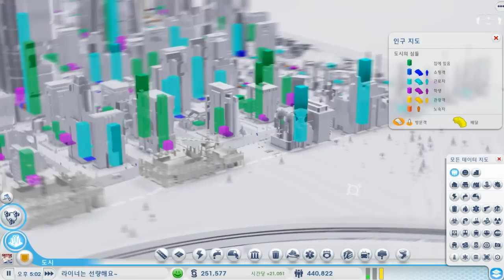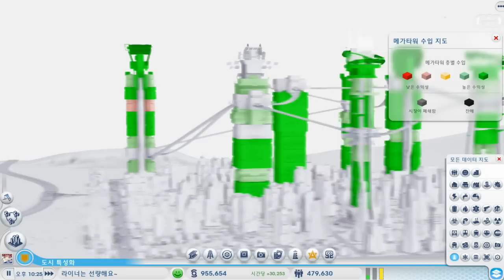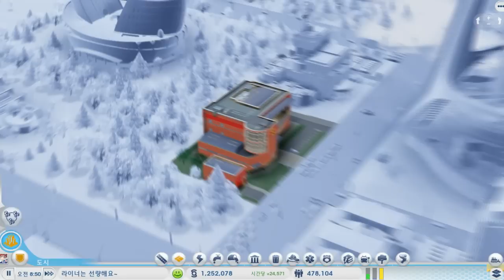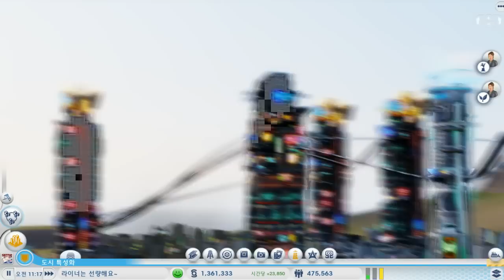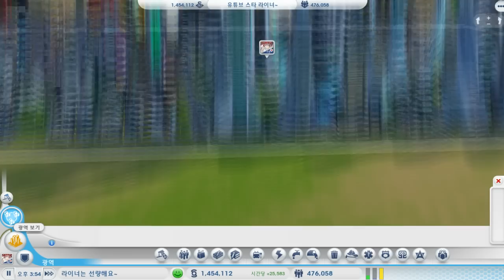[라이너TV] 심시티5 미래도시 - 미래도시 배워보기 8화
심시티 미래도시가 온다! 심시티5의 공략이 아주 오래되었기 때문에, 이번에는 미래도시를 공략합니다! 돌아온 악덕 시장 라이너와 그의 시정에 신음하는 심들! 하지만 걱정마세요. 라이너가 만드는 도시는 대박! 또 대박이니까요! 라이너와 함께하는 심시티 배워보기! 심시티 공략은 역시 라이너 티비입니다.

방송시간 : 월수금 오후 6시

2015년 2월 편성표(2월 7일부터)

★월요일 = 3시 캐슬 크래셔스 6시 심시티 9시 식물 대 좀비

★화요일 = 2시 클랜전 시리즈 4시 마인크래프트 9시 하스스톤

★수요일 = 3시 캐슬 크래셔스 6시 심시티 9시 식물 대 좀비

★목요일 = 4시 마인크래프트 6시 하스스톤 9시 유로트럭

★금요일 = 3시 캐슬 크래셔스 6시 심시티 9시 식물 대 좀비

★토요일 = 2시 클래시 오브 클랜 초보자 가이드 8시 라라디오

★일요일 = 2시 와우 스토리 정리(격주) 8시 유로트럭